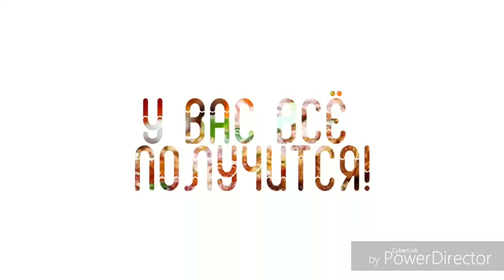Буженина! Вкусный РЕЦЕПТ! Готовим В ДУХОВКЕ!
Вот если вы любите мясо, как люблю его я, то срочно готовьте вот такую буженину!!!

5 причин приготовить по этому рецепту такую буженину
1. Простой рецепт и бюджетно( в 2.5 раза дешевле, чем в магазине)
2. Быстрый рецепт в приготовлении и полезнее-знаете что внутри только мясо
3.На обед, ужин- никаких Е-ароматизаторов, красителей, консервантов
4.Готовить просто-можно  поиграть со специями, добавить именно те, какие любишь!
5.Домашняя кухня-приготовлено с любовью, с душой.